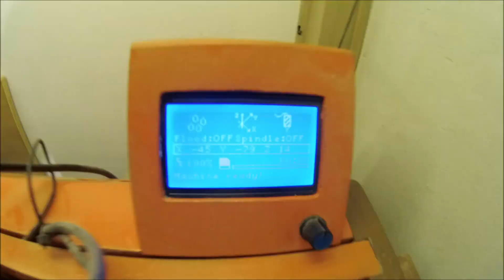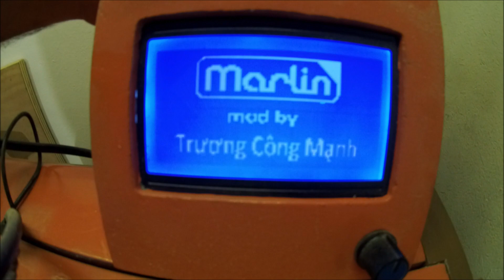CNC basics: Endstops and Origin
Been a while since I thought I should try adding some limit switches on the Quartz, and I believe finally the time has come. But why would you want those on your machine? What are they gonna offer you at all? How  do they work?
Well, let's have a look...!

And if you like it too much and wanna help making it even better??